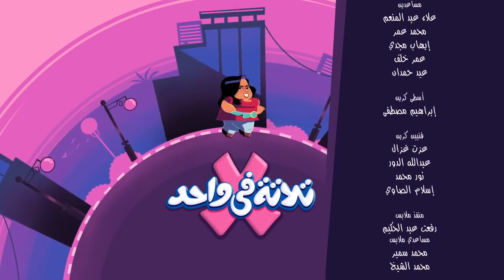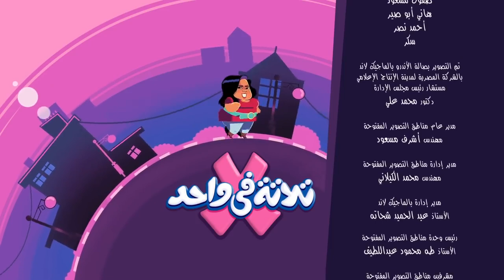تلاته في واحد😆كمية ضحك مش طبيعية مع شيماء سيف و حمدي المرغني وذكرياتهم اول ما بدأوا تمثيل😄😄😄